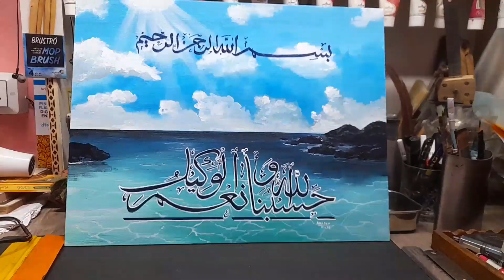Allah name calligraphy |calligraphy tutorial |acrylic painting|scenery painting |akhtar artist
Allah name arabic calligraphy
Allah name calligraphy drawing
Allah name drawing
acrylic painting
acrylic painting background